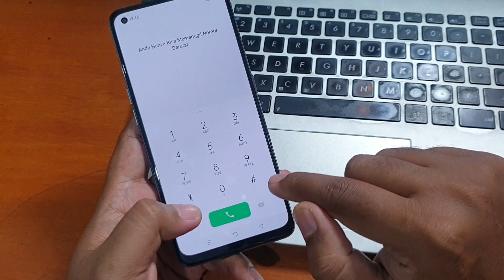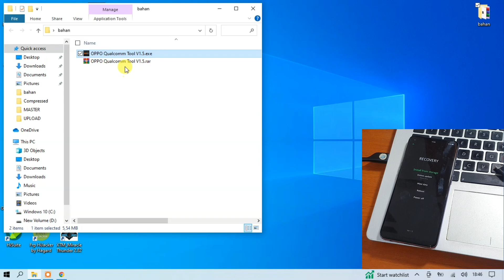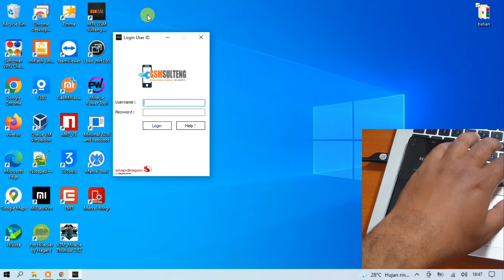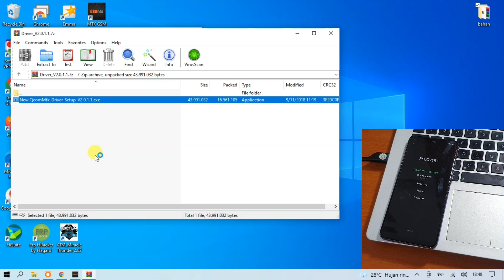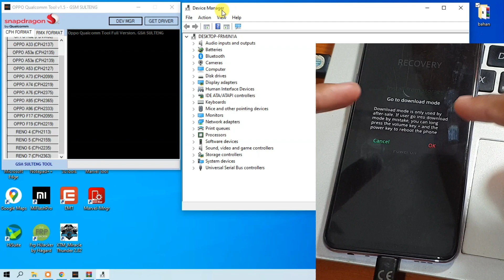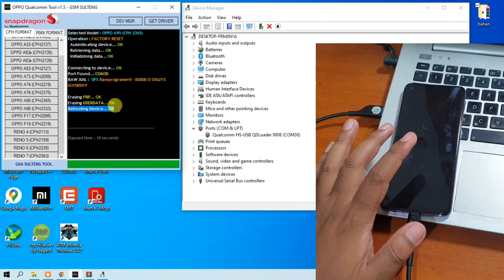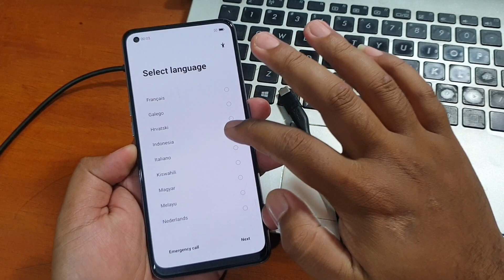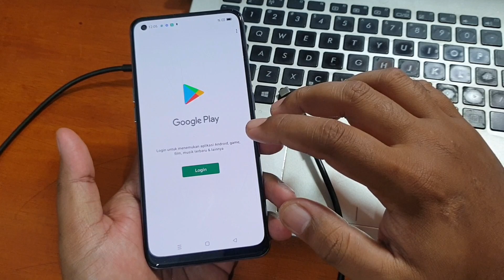Cara Unlock Oppo A95 Lupa Kunci Layar Usb Only tanpa id auth tanpa bongkar mesin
Cara Unlock Oppo A95 Lupa Kunci Layar Usb Only tanpa id auth tanpa bongkar mesin dan cukup sekali klik saja. Dengan tool saksi dari Oppo Qualcomm Tool yang bisa diunduh pada tautan dibawah ini.

Harga Aktivasi : IDR 50k